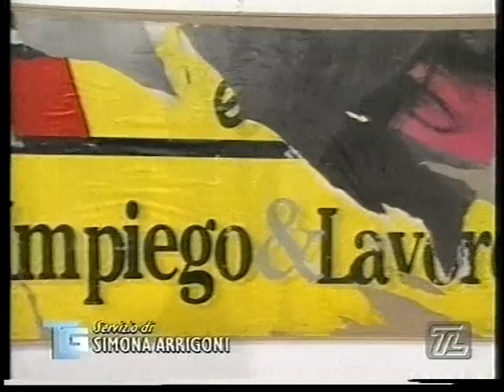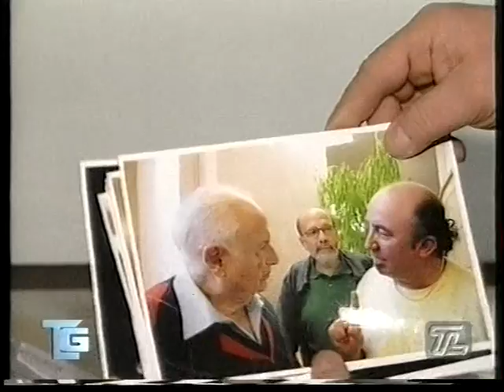Mimmo Rotella allo Spazio Lattuada by Paolo Delfrati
Prima Mostra in memoria del grande Artista.